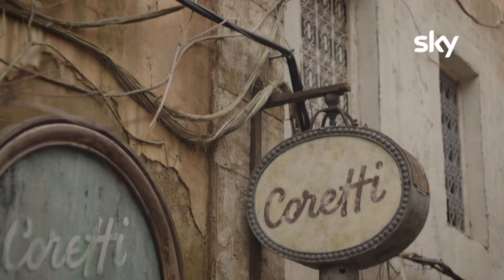His Dark Materials – Queste Oscure Materie | Nuova stagione | Speciale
Dal 21 dicembre parte su Sky Atlantic la nuova stagione di His Dark Materials – Queste Oscure Materie, la serie epica basata sulla trilogia letteraria omonima scritta da Philip Pullman, con protagonisti Dafne Keen, Ruth Wilson, Lin-Manuel Miranda, Amir Wilson. Una produzione imponente, tecnicamente superba e visivamente molto suggestiva. In questo speciale, Federico ci porta a scoprirne alcuni segreti.

About Sky:

Sky Italia, media company del gruppo Sky, leader dell’intrattenimento in Europa, è nata nel 2003 e distribuisce i suoi contenuti su diverse piattaforme tecnologiche. A partire da giugno 2018 Sky, oltre alla tradizionale offerta via satellite, propone due nuove offerte pay tv: una via digitale terrestre con 15 canali di serie tv, cinema, intrattenimento e sport; e una via fibra che dà accesso a tutti i pacchetti Sky attraverso la rete internet veloce. È inoltre l’ecosistema Sky Q, la soluzione che integra tutte le diverse tipologie di ricezione - satellite, fibra e digitale terrestre - a offrire l’esperienza di visione più evoluta e coinvolgente di sempre, anche in 4K HDR, creando un unico ambiente di visione tra tutte le tv e i device connessi. Con il servizio NOW TV Sky offre anche in streaming una selezione di contenuti di cinema, intrattenimento e sport. Il gruppo Sky, che da settembre 2018 è entrato nell’orbita di Comcast NBCUniversal, ha 23,7 milioni di abbonati in 7 paesi: Italia, Germania, Austria, Regno Unito, Irlanda, Spagna e Svizzera. L’azienda promuove un business responsabile con l’attuazione su scala internazionale di progetti concreti come Sky Academy e Sky Ocean Rescue – Un Mare da Salvare, e Sky Cares per dare il proprio contributo attivo al benessere collettivo.